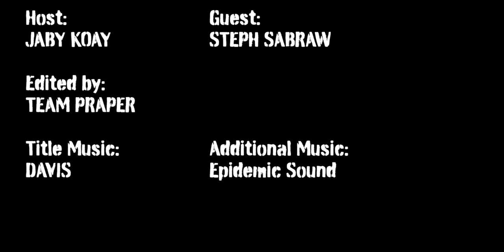LOVE IS LOVE Stand Up Comedy REACTION! | Swati Sachdeva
Jamazing Patrons of August: Krishna Venkataraman, Avijit Singh, Madhan, Riju Mahna, Pankaj Goel, Elisha Mittal and Gaurav Kolarkar!

~STEPH SABRAW~
YouTube:  @The Whirl Girls

~VEERENDRA CHOWDARY~
Veerendra Chowdary created the opening animation.

~MOOSA RAZA~
Moosa Raza created additional background animation.